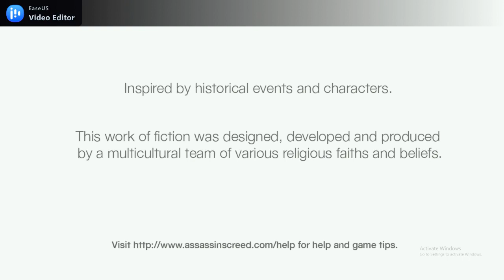Assassin's Creed 1 walkthrough startup game play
Assassin's Creed is an open-world, action-adventure, and stealth game franchise published by Ubisoft and developed mainly by its studio Ubisoft Montreal using the game engine Anvil and its more advanced derivatives.
Assassin's Creed Full Game Walkthrough / Guide video in 1080 60fps - NO COMMENTARY

The setting is 1191 AD. The Third Crusade is tearing the Holy Land apart.
You, Altair, intend to stop the hostilities by suppressing both sides of the conflict.
You are an Assassin, a warrior shrouded in secrecy and feared for your ruthlessness.
Your actions can throw your immediate environment into chaos,
and your existence will shape events during this pivotal moment in history.